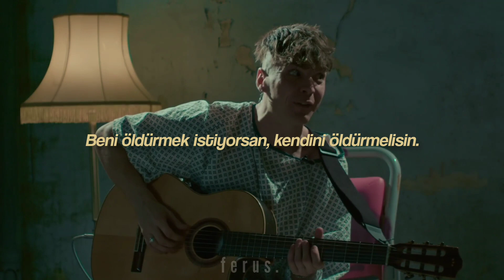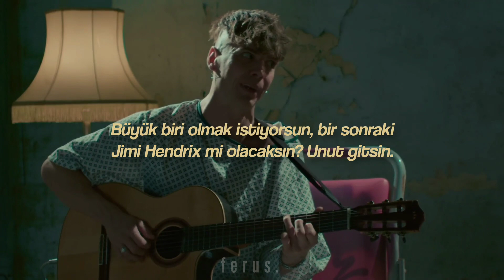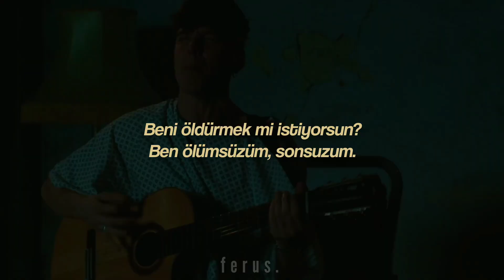Hi Ren // Ren (Türkçe Çeviri)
çeviri 3 saat sürdü ama eğlenceliydi imdat beynim yok oldu
sözleri açıklama kısmına sığmayacak kadar uzun o yüzden link veriyorum sözlerine bakmak isterseniz buradan bakabilirsiniz